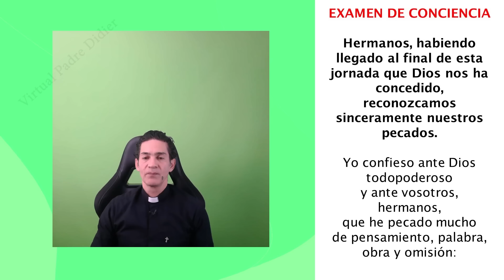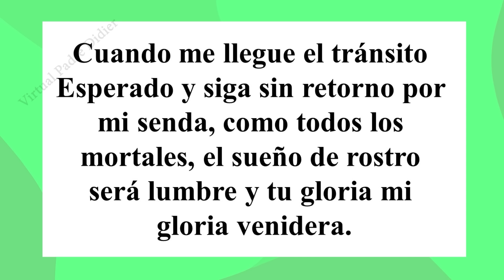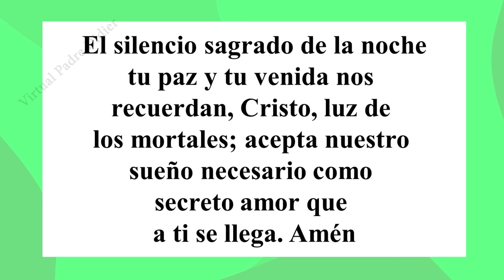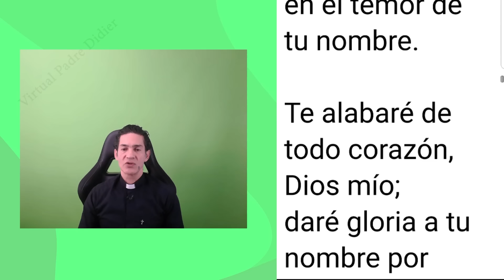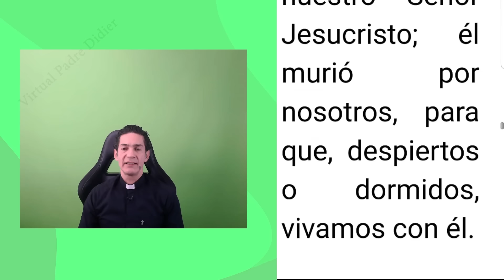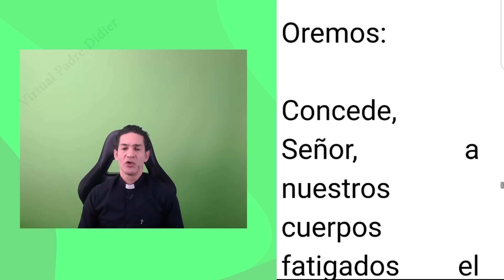Completas de hoy Lunes 4 Marzo 2024. Oración de la noche. Padre Didier